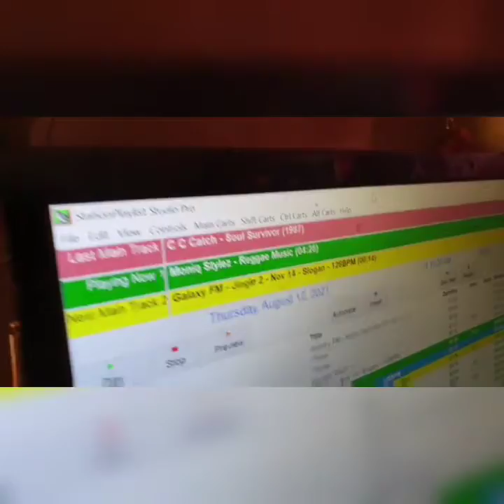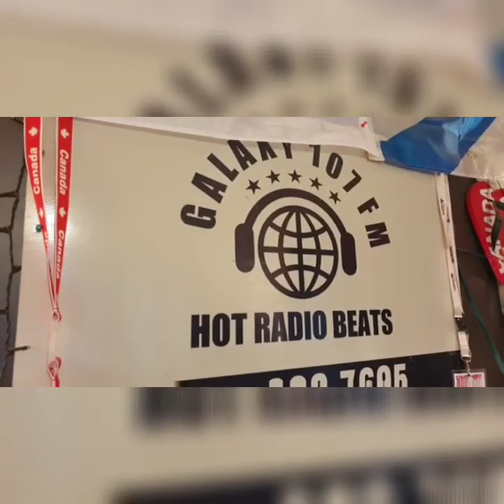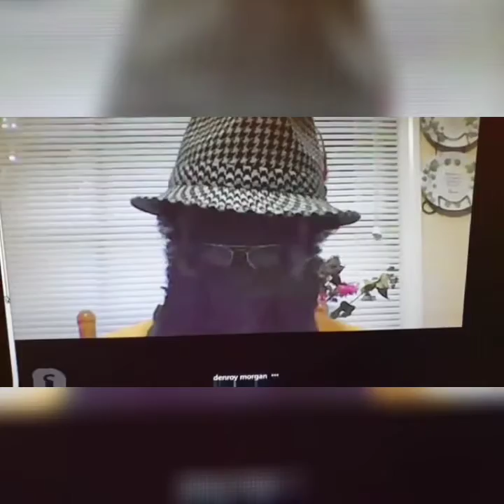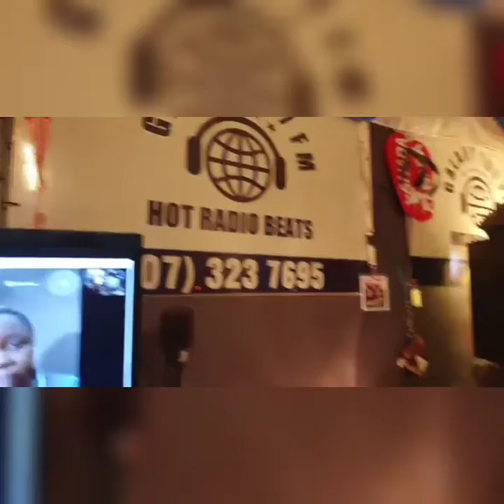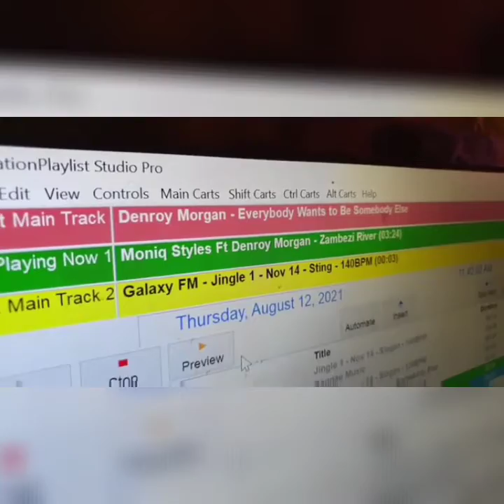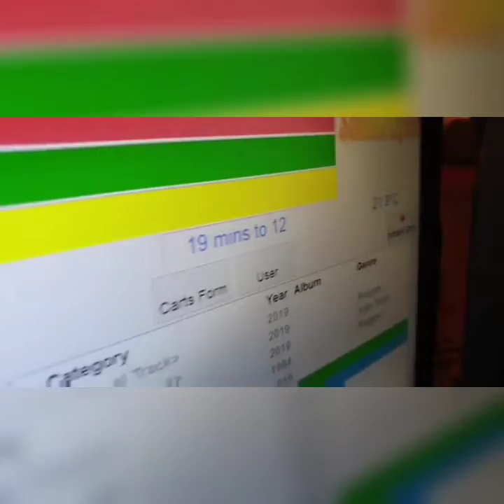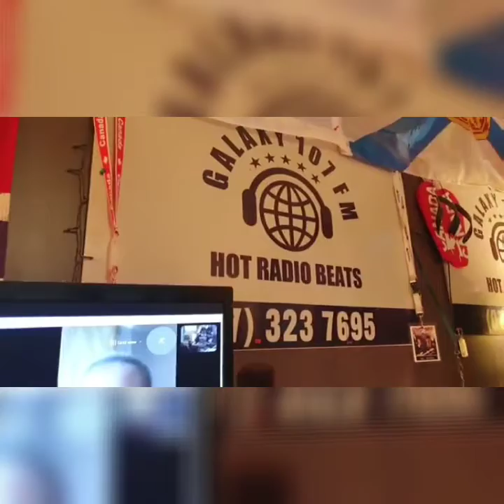DJ Grant frm galaxy107fm NZ interview with Moniq Stylez & Denroy Morgan 12 August 2021 Long Version